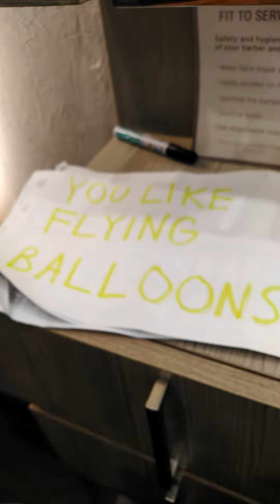YOU LIKE FLYING BALLOONS FOREVER